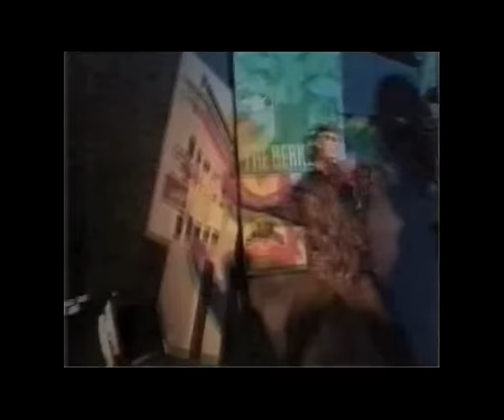MADUAR - Mystic party (official video)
MADUAR - MUSIC, INFO, SHOP

CREDITS
- 2 Platinum records
- 3 Gold records
- GRAMMY Winner
- 8 albums (CZ, SK) + 2 albums (H)
- 11 No.1 hits
- 150 000 sold records

AWARDS
- Skupina Roka/ Band of the Year (1995)
- Zlatá Nota - 1st (1995)
- Slávik - 2nd (1997) & 3rd (1998)
- The Best International Artist in Hungary (1998)
- Album, Skladba & Videoklip roka/ Album, Song & Video of the Year

HITS
- Hafanana (1996)
- Do It (1994)
- Mystic Party (1995)
- Anjel (1994)
- Space (1995)
- I Feel Good (1994)
- Prosba (1995)
- Hello (1996)
- La Chita (1997)
- Ramaya (1998)
- One Way Ticket (2007)
- Saturday Party Time (2010)
- Náš Čas (2011)

P+C M&M Brothers s.r.o., 2007

Official video to 1st single from the 2nd album SPACE (1995)

Performers:
maduar - Juraj Matyinko, Ladislav Matyinko, Ladislav Dulovič, Anna-Katarina Schatzl

Shooted by:
Slovak Television - record of maduar performance for Slovak Television

Location:
Studio of Slovak Television, Bratislava, Slovakia - april 1995

Released:
May 1995, BMG Ariola CZ/ SK, Czech Republic

Song Mystic party

Track Nr. 1, album SPACE (1995)

LYRICS:

Intro
FEEL THE SPIRIT OF THE MUSIC
THE SPIRIT OF THE NIGHT

Rap
COME ON COME ON TO THE MYSTIC PARTY
COME ON COME ON TO THE MYSTIC DANCE
MOVE IT MOVE IT GONNA TAKE YOUR CHANCE

Senegalese rap
NUMU DEME NUMU DEME SUMA WAY
MAGI SI DJAM YAGI SI DJAM N'DACHTE DANU FI TASE TAY
GNUN GNEPAY FEETH MUSIC BY GACHAM NI MONUY YEGEL
GNUN GNEPAY FEETH MUSIC BY GACHAM NI MONUY BEGEL
BEN GNAR GNAT WAW TEDAY DEGER

MAGI GENE WAYE MAGI DELUSI LEGI
DACHTE TAY SI N'GON DANU AM FET SI KERGI

Ref
I'M GONNA MAKE YOUR BODY MOVE TO THE PARTY
LISTEN TO MY SONG EVERYBODY
FEEL IT THAT'S ALL RIGHT
OUR NIGHT NEEDS MORE MUSIC

I WANNA FEEL HIGH IN THE UNIVERSE
OH YEAH OH YEAH YOU START TO MOVE

Lyrics:
Juraj Matyinko

Produced and arranged by:
Ladislav Matyinko
Juraj Matyinko

Lead vocals:
Ladislav Matyinko
Juraj Matyinko
Anna-Katarina Schatzl

Rap:
Juraj Matyinko

Recorded and mixed at:
Štúdio Savid, Košice, Slovakia

Sound Engineer:
Ing. Gabriel Nikházy

Mixer:
Ing. Gabriel Nikházy

Vocal supervision:
Rudolf Hentšel

Wolof (senegalese) supervision:
Mapenda Sarr

Mastering:
Ing. Peter Groszman

Technical assistant:
Peter Ďurík